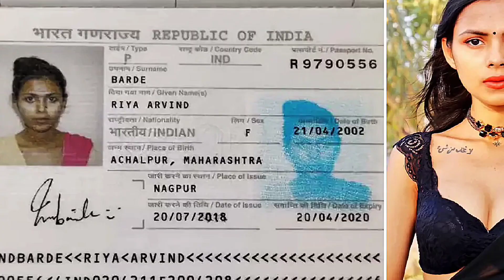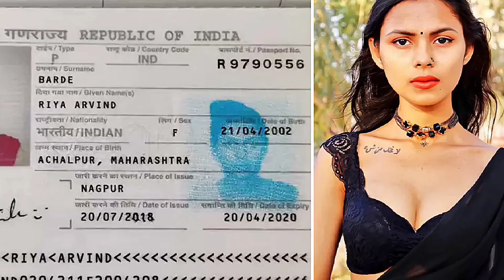ভারতে বাংলাদেশি নীল ছবির অভিনেত্রী গ্রেপ্তার || Simtu TV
ভারতে বাংলাদেশি নীল ছবির অভিনেত্রী গ্রেপ্তার!
Bangladeshi adult actress Riya Barde arrested in Thane for using fake Indian documents!